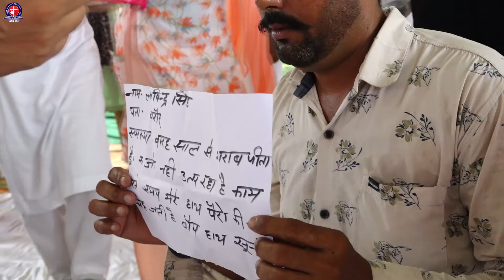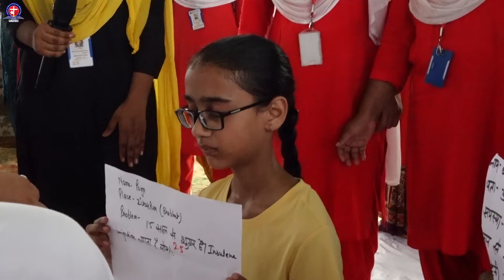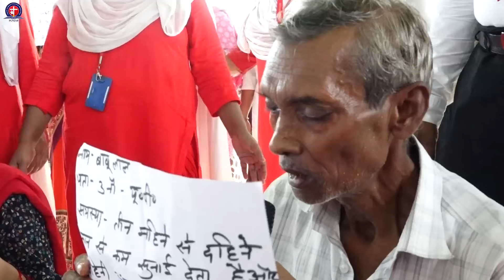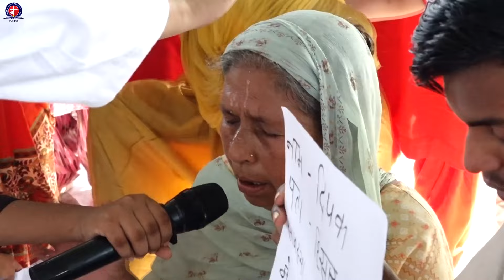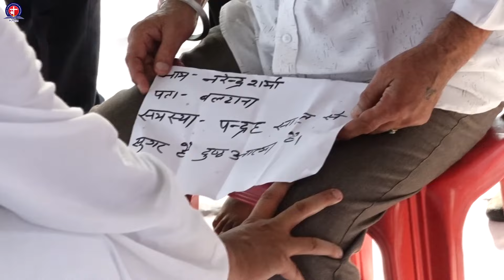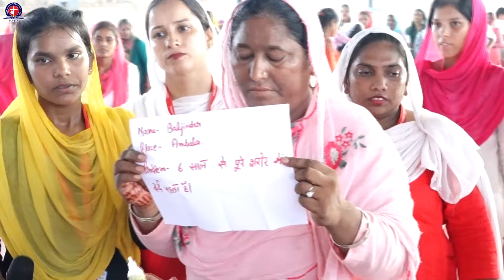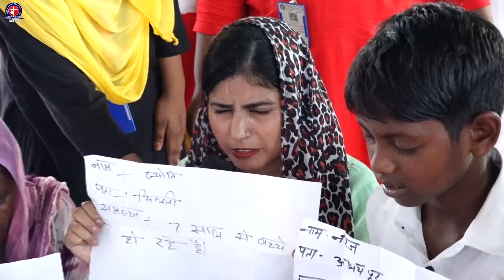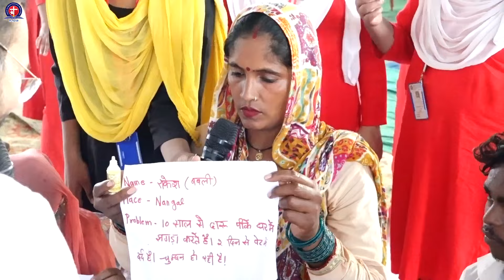देखिये कैसे apostle जी को देखते ही शैतान चिल्लाने लगा | Vinod prochia ministry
𝗧𝗛𝗜𝗦 𝗜𝗦 𝗧𝗛𝗘 𝗢𝗙𝗙𝗜𝗖𝗜𝗔𝗟 𝗬𝗢𝗨𝗧𝗨𝗕𝗘 𝗖𝗛𝗔𝗡𝗡𝗘𝗟 𝗢𝗙 𝗩𝗜𝗡𝗢𝗗 𝗣𝗥𝗢𝗖𝗛𝗜𝗔 𝗠𝗜𝗡𝗜𝗦𝗧𝗥𝗜𝗘𝗦.

Welcome to the Vinod Prochia Ministries YouTube channel, where you'll find spiritual inspiration, worship, and insightful teachings. Led by Apostle Vinod Prochia and his wife, Pastor Raj, our channel is devoted to sharing messages of faith and hope.Here, you'll discover an array of resources that will lift your spirit, such as live meetings from the Aatmik Jagrati Church, healing prayer sessions, and gatherings held every Sunday and Thursday. Immerse yourself in the transformative teachings of Apostle Vinod Prochia, as they have the power to ignite your faith.Explore our collection of worship songs in Hindi and Punjabi, designed to touch your heart and strengthen your bond with the divine. Engage in the spiritual realm with the fire prayers of Vinod Prochia Ministries, and join our community of prayer warriors in the Church of prayer.Our channel isn't just about spirituality; it's also about providing guidance for the challenges you face every day. Join us on this journey of faith and spirituality, as the Vinod Prochia Ministries spreads the message of The Church of Signs and Wonders.Subscribe to our channel and enable notifications, so you can stay updated with our live events and enhance your spiritual journey.

परमेश्वर के अभिषिक्त दास VINOD PROCHIA Ji दूर- दूर से आये लोगों के लिये खास प्रार्थना करते है |

अगर आप भी चाहते है कि आपके जीवन में भी चमत्कार हो। और आप अपनी बेरोजगारी,गरीबी,बीमारी, जादू- टूहने  के श्राप से आज़ाद हों और आपको धन कि आशीष मिले। तो आप भी 𝗩𝗶𝗻𝗼𝗱 𝗣𝗿𝗼𝗰𝗵𝗶𝗮 𝗠𝗶𝗻𝗶𝘀𝘁𝗿𝘆 में आकर प्रार्थना करवा सकते है  और अभिषिक्त तेल (𝗳𝗿𝗲𝗲) ले के जा सकते है।परमेश्वर आपके जीवन को एक नई दिशा देंगे।

Join 𝗠𝗘𝗗𝗜𝗔 𝗧𝗘𝗔𝗠 as we reflect on the sacrifice made for us 🙏🌟

📍 𝗖𝗵𝘂𝗿𝗰𝗵 𝗟𝗼𝗰𝗮𝘁𝗶𝗼𝗻: Sco no 2,1st floor, Main market, near Chandigarh Fashion Mal, Baltana, Sector 19, Zirakpur 🌆

By: 𝐌𝐄𝐃𝐈𝐀 𝐓𝐄𝐀𝐌 🌿

🎥 New Channel: /vinodprochiaministry

Let's spread the Gospel and save souls for God's kingdom! 🌟

Vinod prochia ministry sermon
Vinod prochia prayer
Vinod prochia testimony
Sermon
Christian
Christian sermons
Christian faith
Christian message
Jesus Christ
Bible
Church
Gospel
Faith
Salvation
Cross
Resurrection
Trinity
God
Holy Spirit
Prayer
Worship
Redemption
Grace
Sin
Atonement
Baptism
Eucharist
Sacraments
Christian living
Love
Compassion
Forgiveness
Evangelism
Mission
Discipleship
Church community
Service
Hope
Eternal life
Heaven
Second Coming
Preaching
Sermon
Testimony
Fellowship
Ministry
Outreach
Bible study
Theology
Doctrine
Parables
Miracles
Grace
Mercy
Faithfulness
Christian values
Christian ethics
Unity
apostle vinod prochia ministry
vinod prochia
evening prayer
shiv shankar tiwari
dopahar ki prathna